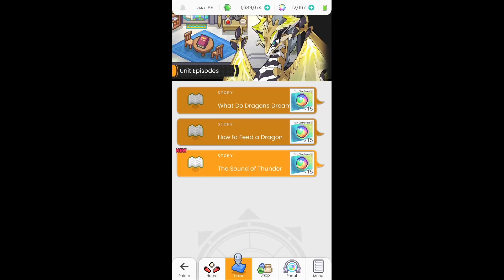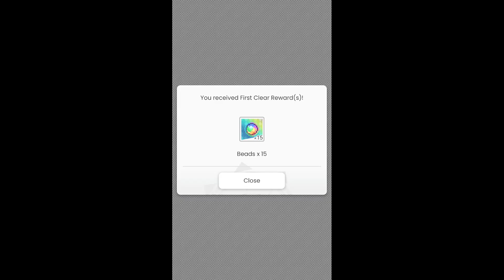World Flipper Global - Unit Episode: Rams